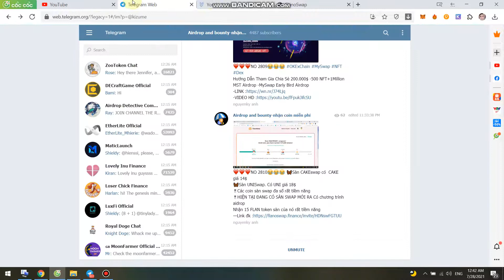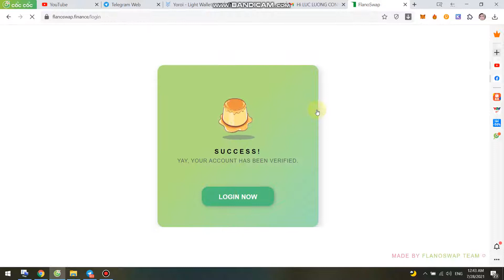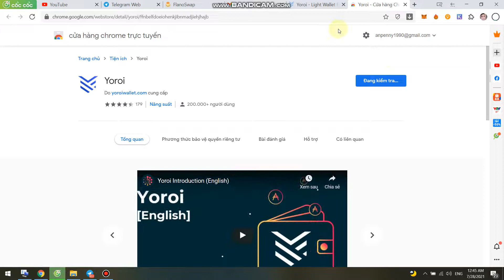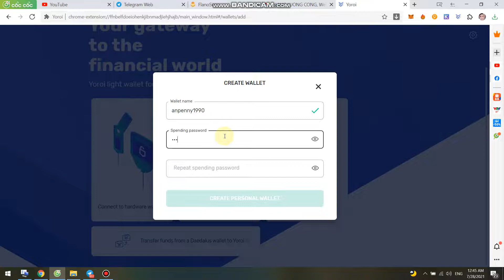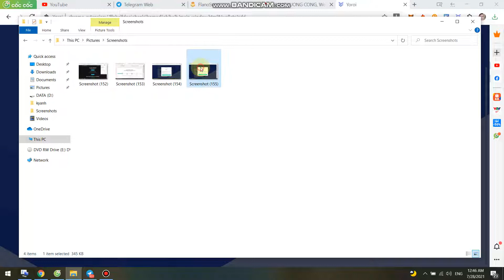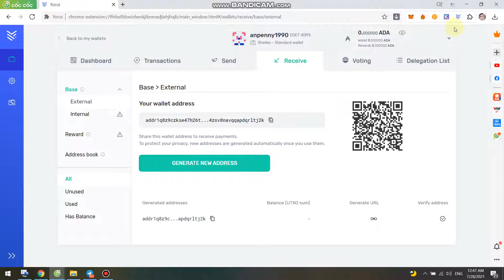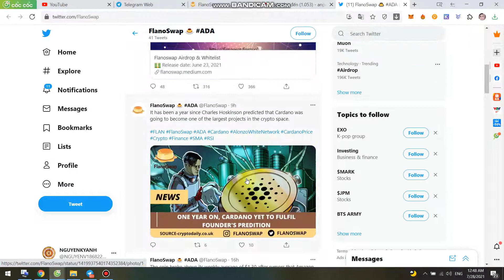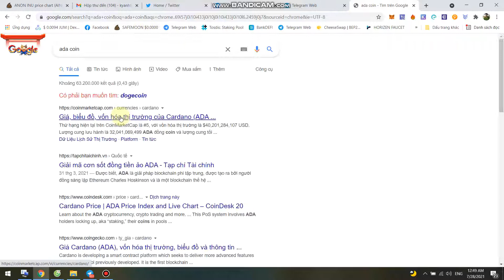Hướng Dẫn Nhận 15 FLAN Token Mạng ADA(Cardano)-Coin Sàn Mới Nên Rất Tiềm Năng Nhé AE